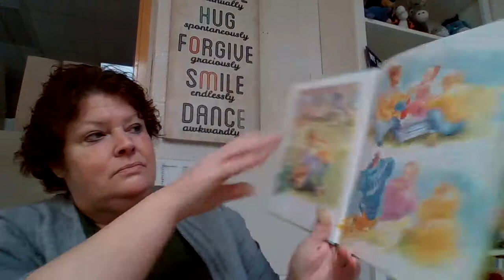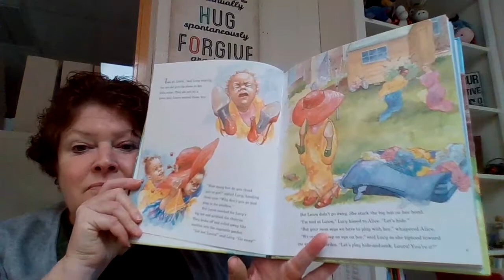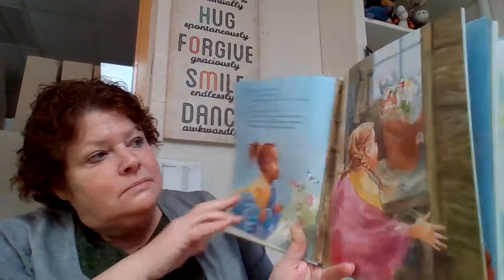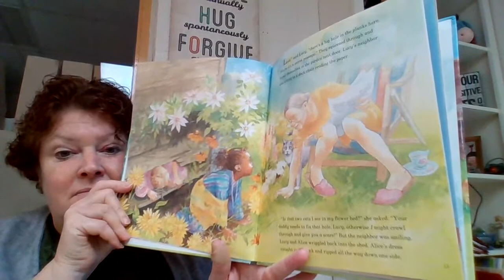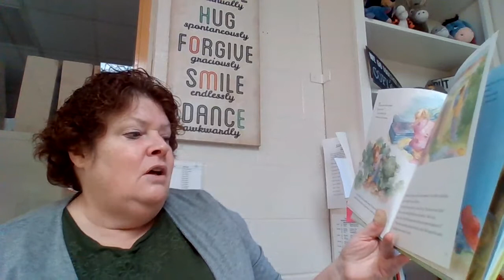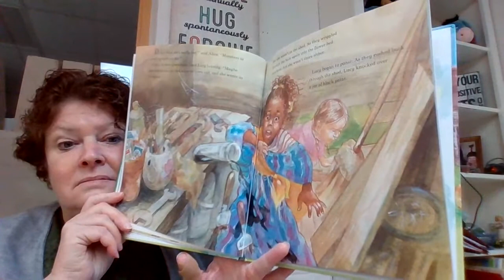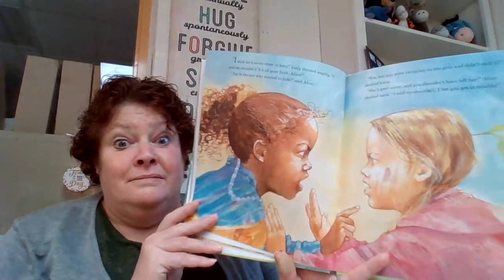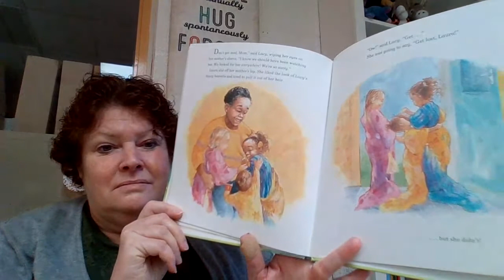Get Lost Laura